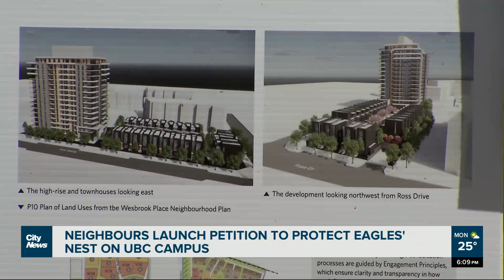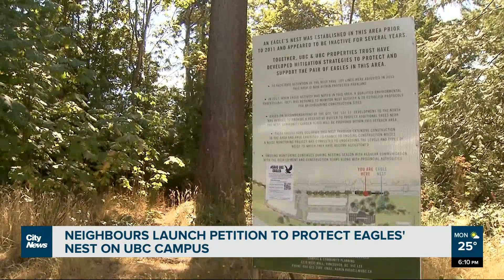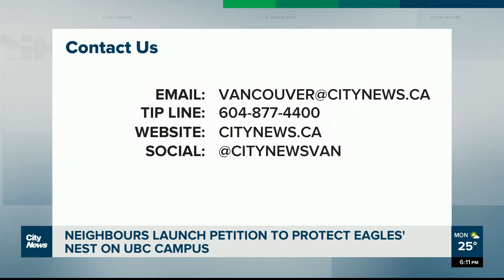Petition calls for change to UBC development near eagle’s nest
Construction on a multi-unit residential building at UBC is set to begin later this year. But Monika Gul reports a petition is calling for the development to be built further away because of the eagle’s nest across the street.